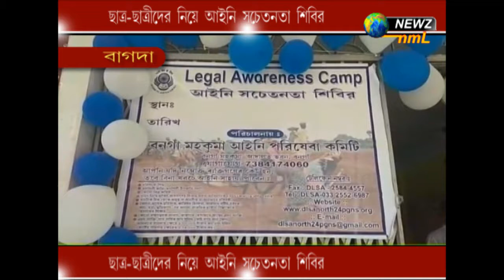ছাত্র-ছাত্রীদের আইন সচেতনতা শিবির